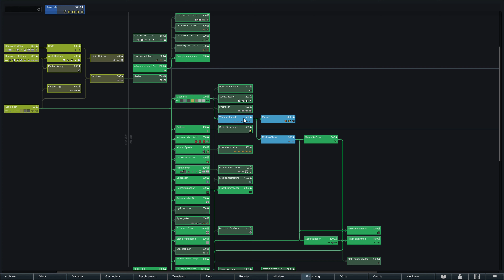Rimworld Nackte Brutalität 49 - lächerliche Angriffe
Mein zweites Let´s Play zu Rimworld mit dem DLC Royalty aus dem Hause Ludeon Studios. Diesmal mit nackter Brutalität!

RimWorld ist eine Sci-Fi Kolonie-Simulation, geführt von einer intelligenten Geschichtenerzähler KI.
Man stranded mit 1 - 5 Überlebenden auf einem Planeten und versucht, von dort wegzukommen. Wir haben keine "richtigen" Siedler, jeder Charakter im Spiel ist anders und die Geschichte schreibt sich bei jedem Durchgang neu!

Mein PC:

32 Gb Ram
Xenyx Q802 Mischpult